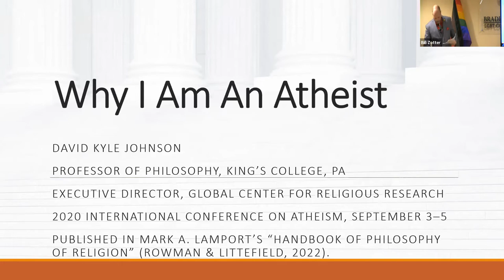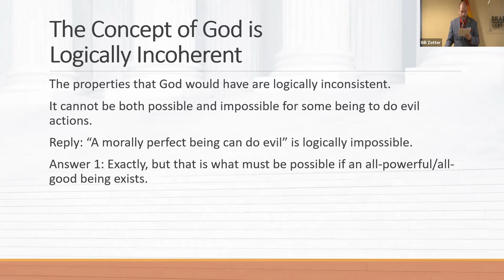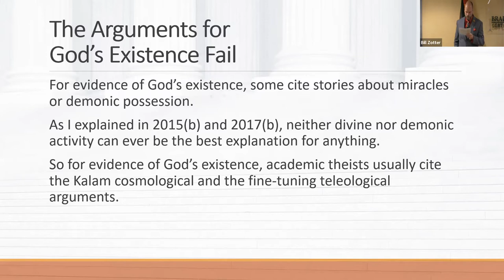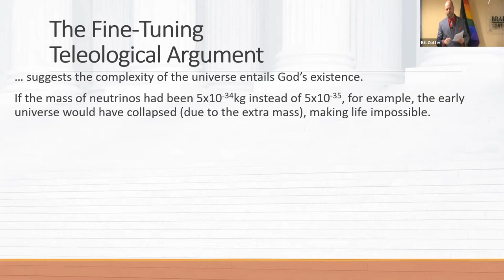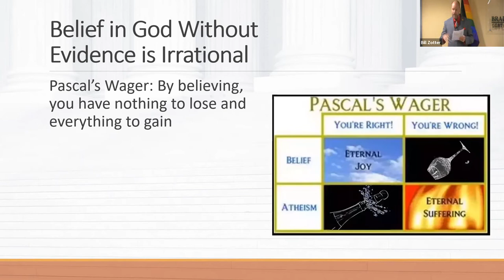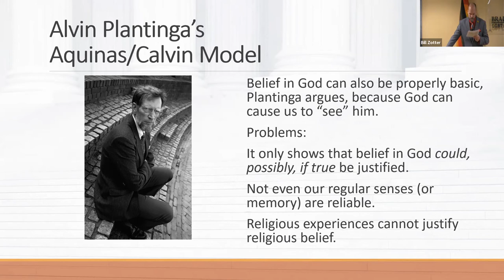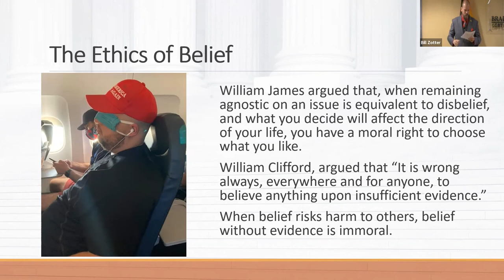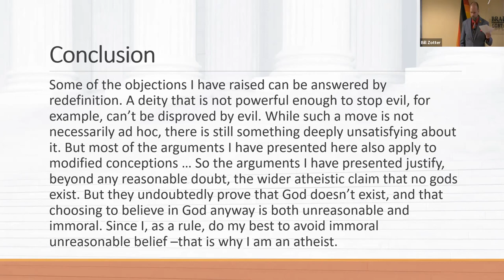LVH Sunday Speaker April 2022 Kyle Johnson, Ph.D. "Why I Am An Atheist"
Join us to hear an interesting talk by one of LVH's favorite speakers. Kyle will talk about "Why I am atheist" based on his forthcoming chapter of the same name that will appear, soon, in Mark Lamport’s “Handbook of Philosophy and Religion.
David Kyle Johnson is a professor of philosophy at King’s College (PA) who earned his Ph.D. at the University of Oklahoma. His specializations include metaphysics, logic, and philosophy of religion, and he also produces lecture series for The Teaching Company’s The Great Courses (such as Sci-Phi: Science Fiction as Philosophy, The Big Questions of Philosophy, and Exploring Metaphysics). Kyle is executive officer of the Global Center for Religious Research, and the editor-in-chief of the (forthcoming) Palgrave Handbook of Popular Culture as Philosophy and also regularly edits volumes for Blackwell-Wiley. Most recently this includes Black Mirror and Philosophy: Dark Reflections and a second edition of Introducing Philosophy through Popular Culture (with William Irwin). He also maintains two blogs for Psychology Today: Plato on Pop (with William Irwin) and A Logical Take.